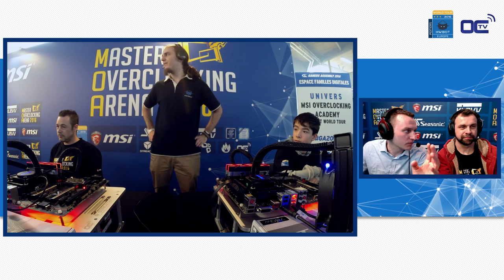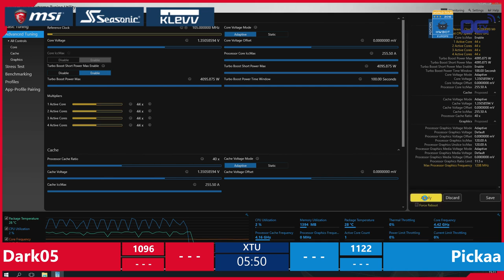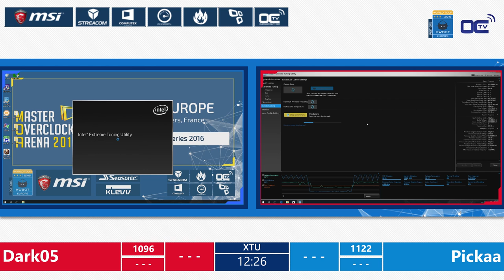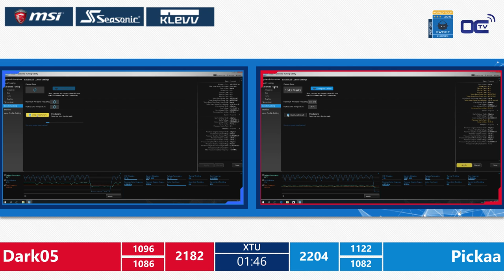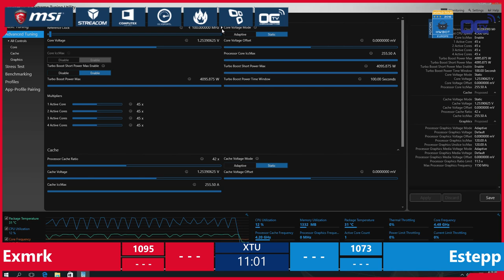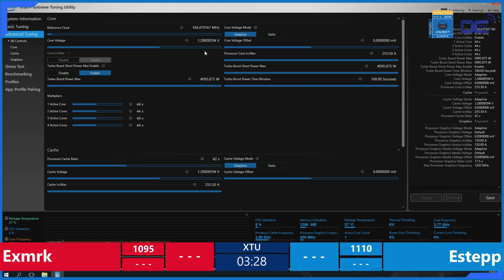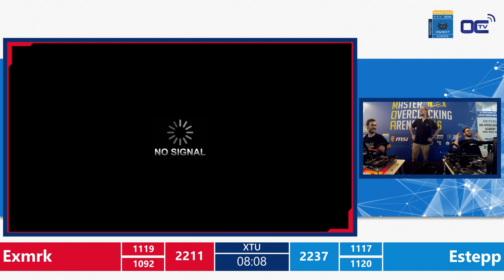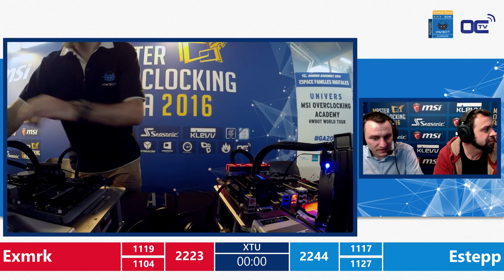MSI OC Academy 2016 - Semi Final Matches - HWBOT World Series 2016 Europe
The MSI OC Academy Final matches :
Semi-final 1 : Dark05 vs Pickaa
Semi-final 2:  Exmrk vs Estepp

Two round of 15min swap benching XTU, anything can happen, the battle is real.